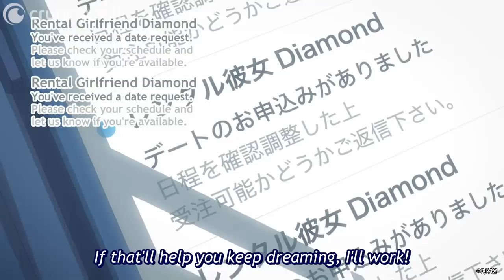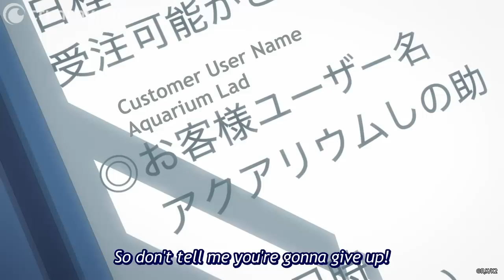Kazuya Makes Chizuru Cry | Rent-a-Girlfriend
Ep 13: Mizuhara is overjoyed my Kazuya's actions!